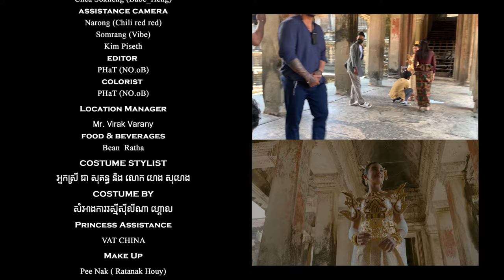មាគ៌ាអង្គរ Angkor path Official MV